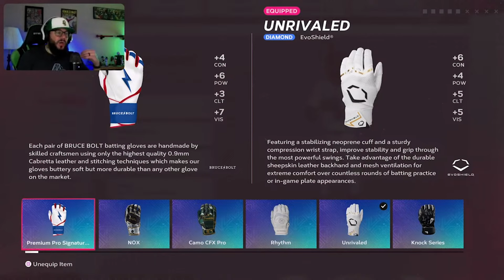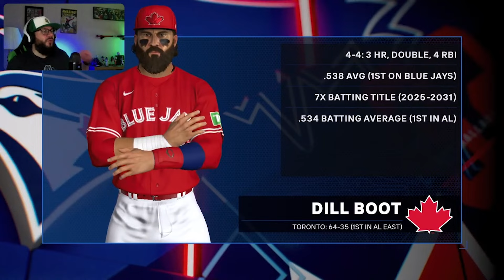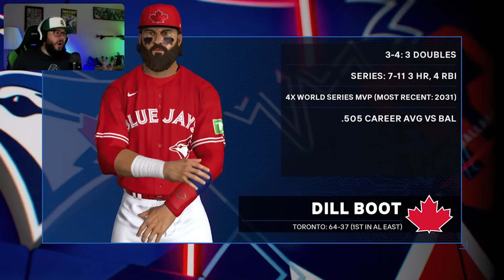MY LAST HOME RUN DERBY MIGHT BE OUR MOST DIFFICULT! | MLB The Show 24 Road To The Show Gameplay 109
In this episode of our Road to the Show gameplay on MLB The Show 24 Dill attempts to go for his 8th consecutive and final Home Run Derby Championship. While in past years we felt confident going in to the Derby this year remains a question mark. Dill tries to put his home run hitting skills on display but it quickly becomes our toughest test yet. We also begin the second half of the season hoping a good performance in the Home Run Derby can spark our season.